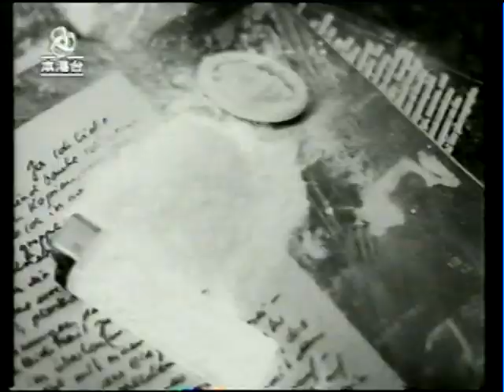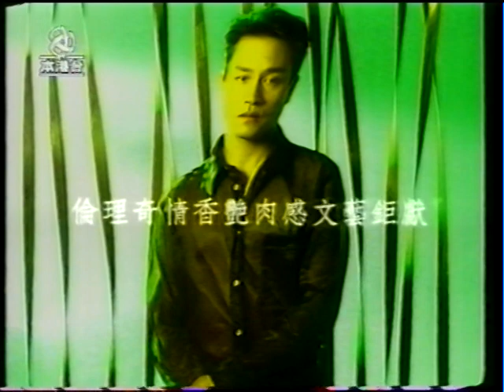張國榮 "紅"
女主角"莫文尉"